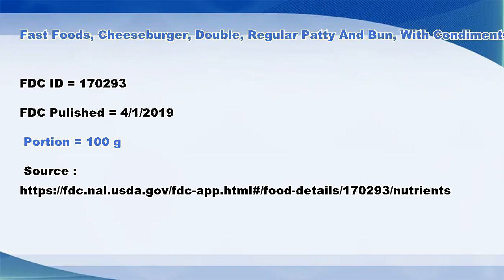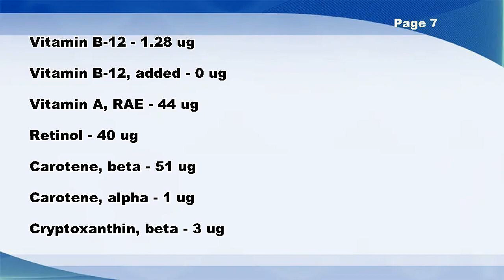Fast foods, cheeseburger, double, regular patty and bun, with condiments - Nutrition Data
Fast foods, cheeseburger, double, regular patty and bun, with condiments -- Nutrition Facts